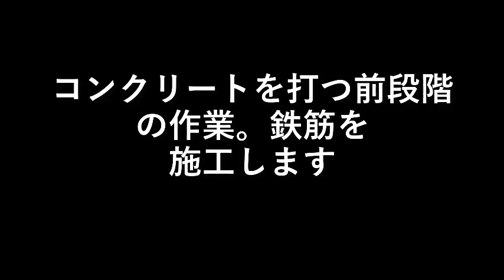バ－ベキュ－ハウスを作る３／７鉄筋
コンクリートを打つ前段階の作業。
鉄筋を施工します。